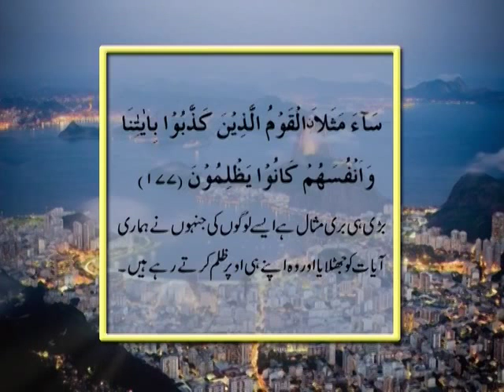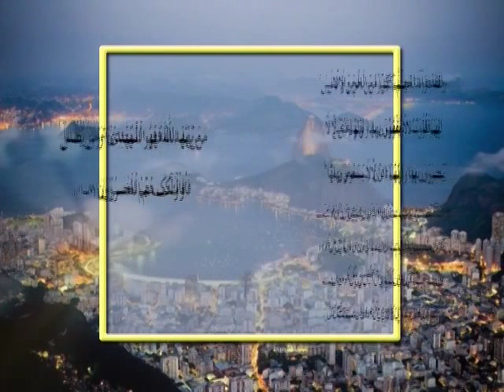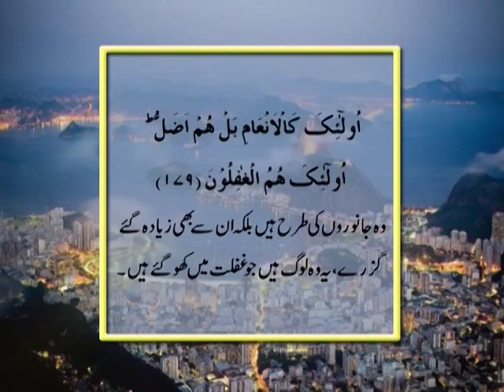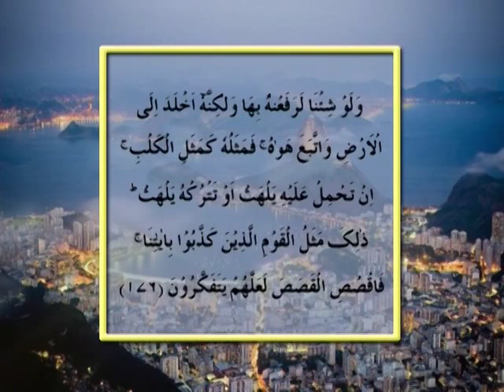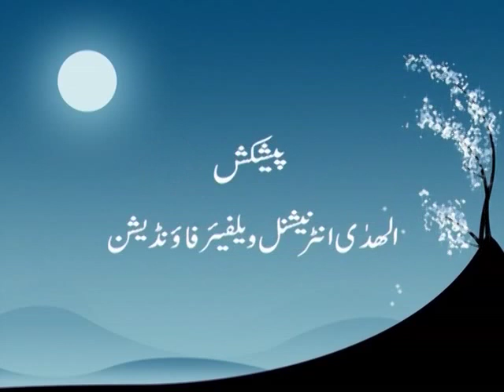Hirs o Hawas - Dr Farhat Hashmi - ISLAM For All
Hirs o Hawas
Hirs Aur Hawa Se Kaise Bache
sab thath dhara reh jayega
 hirs o hawas se bachne ka tarika
 hire se bachne ka tarika

 فرحت ہاشمی